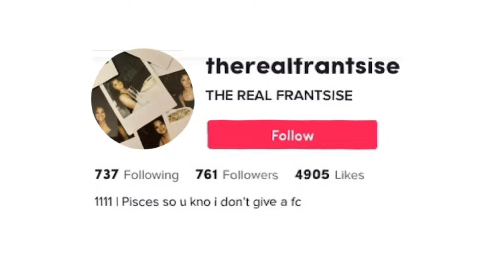FIRST DAY OF COLLEGE AS A TRANSFER! I GRWM, PREP & VLOG 2023 *sophomore year*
FAQ 💭
What do I film with? Canon G7x | 12 pro max
You use to edit? On iPad Pro & MacBook Pro